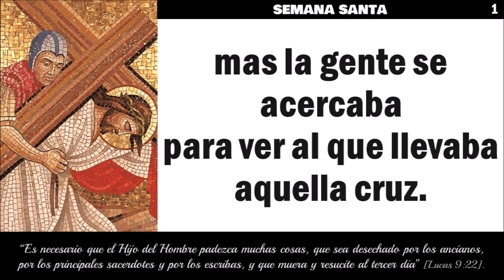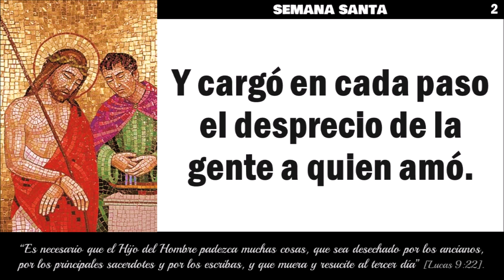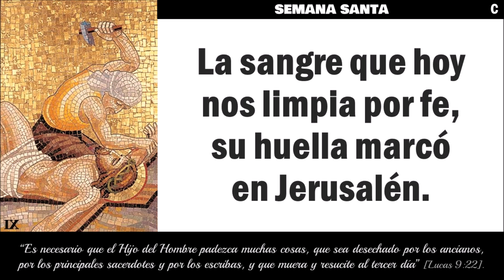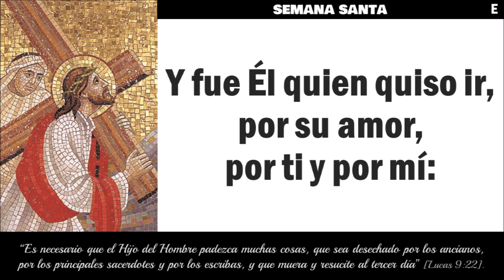Via Dolorosa | Canto sobre la Pasión de Cristo | Semana Santa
VIA DOLOROSA
Basado en el Evangelio según San Lucas 23:26-33.
Adap. por Emmanuel Dos Santos y Camila D. González.
INTÉRPRETES: Emmanuel Dos Santos y Camila D. González.
IMÁGENES: Autor desconocido (Siglo XX). Via crucis, mosaico. Venecia, IT.

La 𝑉𝑖𝑎 𝐷𝑜𝑙𝑜𝑟𝑜𝑠𝑎 (del latín “el camino del duelo o del dolor”) es una calle de la Ciudad Vieja de Jerusalén. La tradición dice que este fue el camino que tomó Cristo, cargando con la Cruz, desde que fuera juzgado y condenado a muerte por Pilatos, hasta su crucifixión. La misma nos recuerda aquellas palabras del profeta:

“𝘊𝘪𝘦𝘳𝘵𝘢𝘮𝘦𝘯𝘵𝘦 𝘭𝘭𝘦𝘷ó é𝘭 𝘯𝘶𝘦𝘴𝘵𝘳𝘢𝘴 𝘦𝘯𝘧𝘦𝘳𝘮𝘦𝘥𝘢𝘥𝘦𝘴, 𝘺 𝘴𝘶𝘧𝘳𝘪ó 𝘯𝘶𝘦𝘴𝘵𝘳𝘰𝘴 𝘥𝘰𝘭𝘰𝘳𝘦𝘴; 𝘺 𝘯𝘰𝘴𝘰𝘵𝘳𝘰𝘴 𝘭𝘦 𝘵𝘶𝘷𝘪𝘮𝘰𝘴 𝘱𝘰𝘳 𝘢𝘻𝘰𝘵𝘢𝘥𝘰, 𝘱𝘰𝘳 𝘩𝘦𝘳𝘪𝘥𝘰 𝘥𝘦 𝘋𝘪𝘰𝘴 𝘺 𝘢𝘣𝘢𝘵𝘪𝘥𝘰. 𝘔𝘢𝘴 é𝘭 𝘩𝘦𝘳𝘪𝘥𝘰 𝘧𝘶𝘦 𝘱𝘰𝘳 𝘯𝘶𝘦𝘴𝘵𝘳𝘢𝘴 𝘳𝘦𝘣𝘦𝘭𝘪𝘰𝘯𝘦𝘴, 𝘮𝘰𝘭𝘪𝘥𝘰 𝘱𝘰𝘳 𝘯𝘶𝘦𝘴𝘵𝘳𝘰𝘴 𝘱𝘦𝘤𝘢𝘥𝘰𝘴; 𝘦𝘭 𝘤𝘢𝘴𝘵𝘪𝘨𝘰 𝘥𝘦 𝘯𝘶𝘦𝘴𝘵𝘳𝘢 𝘱𝘢𝘻 𝘧𝘶𝘦 𝘴𝘰𝘣𝘳𝘦 é𝘭, 𝘺 𝘱𝘰𝘳 𝘴𝘶 𝘭𝘭𝘢𝘨𝘢 𝘧𝘶𝘪𝘮𝘰𝘴 𝘯𝘰𝘴𝘰𝘵𝘳𝘰𝘴 𝘤𝘶𝘳𝘢𝘥𝘰𝘴. 𝘛𝘰𝘥𝘰𝘴 𝘯𝘰𝘴𝘰𝘵𝘳𝘰𝘴 𝘯𝘰𝘴 𝘥𝘦𝘴𝘤𝘢𝘳𝘳𝘪𝘢𝘮𝘰𝘴 𝘤𝘰𝘮𝘰 𝘰𝘷𝘦𝘫𝘢𝘴, 𝘤𝘢𝘥𝘢 𝘤𝘶𝘢𝘭 𝘴𝘦 𝘢𝘱𝘢𝘳𝘵ó 𝘱𝘰𝘳 𝘴𝘶 𝘤𝘢𝘮𝘪𝘯𝘰; 𝘮𝘢𝘴 𝘑𝘦𝘩𝘰𝘷á 𝘤𝘢𝘳𝘨ó 𝘦𝘯 é𝘭 𝘦𝘭 𝘱𝘦𝘤𝘢𝘥𝘰 𝘥𝘦 𝘵𝘰𝘥𝘰𝘴 𝘯𝘰𝘴𝘰𝘵𝘳𝘰𝘴. 𝘈𝘯𝘨𝘶𝘴𝘵𝘪𝘢𝘥𝘰 é𝘭, 𝘺 𝘢𝘧𝘭𝘪𝘨𝘪𝘥𝘰, 𝘯𝘰 𝘢𝘣𝘳𝘪ó 𝘴𝘶 𝘣𝘰𝘤𝘢; 𝘤𝘰𝘮𝘰 𝘤𝘰𝘳𝘥𝘦𝘳𝘰 𝘧𝘶𝘦 𝘭𝘭𝘦𝘷𝘢𝘥𝘰 𝘢𝘭 𝘮𝘢𝘵𝘢𝘥𝘦𝘳𝘰; 𝘺 𝘤𝘰𝘮𝘰 𝘰𝘷𝘦𝘫𝘢 𝘥𝘦𝘭𝘢𝘯𝘵𝘦 𝘥𝘦 𝘴𝘶𝘴 𝘵𝘳𝘢𝘴𝘲𝘶𝘪𝘭𝘢𝘥𝘰𝘳𝘦𝘴, 𝘦𝘯𝘮𝘶𝘥𝘦𝘤𝘪ó, 𝘺 𝘯𝘰 𝘢𝘣𝘳𝘪ó 𝘴𝘶 𝘣𝘰𝘤𝘢 (𝘐𝘴𝘢í𝘢𝘴 53:4-7).

¡Te alabamos y mil gracias damos, Señor, por tu pasión!  ✝️🛐

Misionero Luterano se reserva el derecho de clasificar su contenido según los criterios luteranos confesionales. Nuestro interés es el de facilitar y fomentar recursos que sean de provecho para las iglesias luteranas de habla hispana.